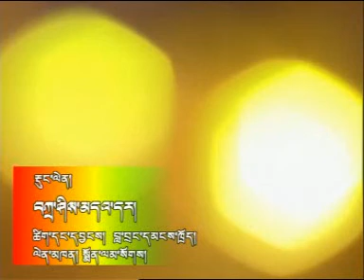The Auspicious Arrow Banner - Various Amdowas (Himalayan Splendor)